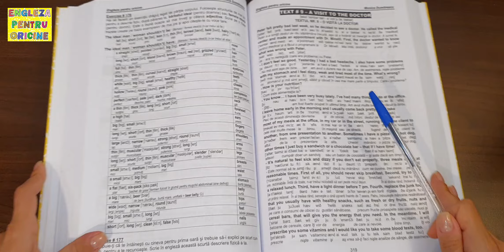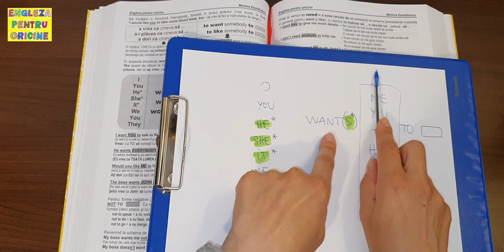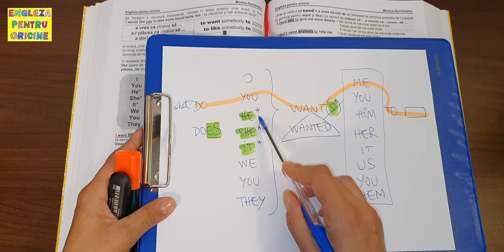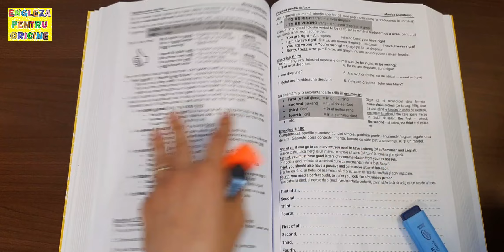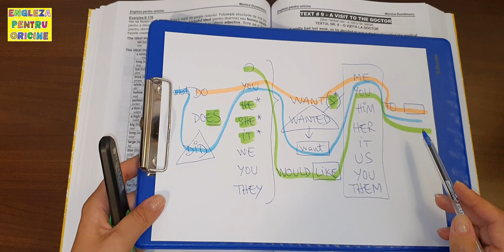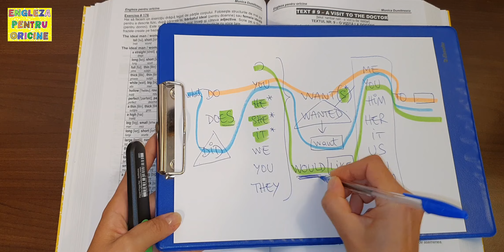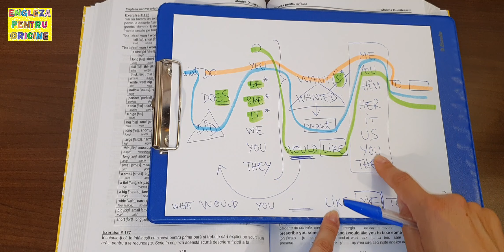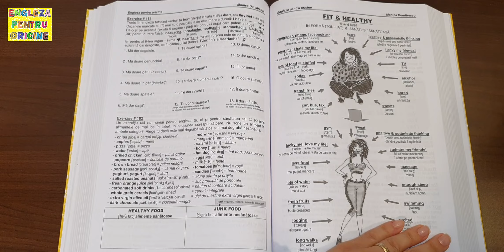Lecţia # 163 – want / would like SOMEBODY to – o schemă tare de tot! 📈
Vrei să capeţi fluenţă în engleză? 🗣 Vrei să faci conversaţie mai uşor? Sa ceri chestii oamenilor, să îi rogi să facă una sau alta, să întrebi ce doreşte cineva de la tine?

Iată o expresie foarte interesantă şi utilă, care te ajută să ceri cuiva să facă ce vrei tu. Sigur că ai la îndemână şi Imperativul (Lecţia # 067 dar pentru mai multă eleganţă 🎩, învaţă să foloseşti expresiile din această lecţie
🟣 want SOMEBODY to + verb
🟣 would like SOMEBODY to + verb

Ai acum ocazia să recapitulezi formele de pronume pe care le foloseşti în loc de SOMEBODY. Dacă nu le mai ţii minte bine, aruncă o privire la Lecţia # 068

Exersează cât de mult poţi schema din lecţie, deseneaz-o şi tu în caiet ✍, colorează-ţi şi acele “trasee” cu carioca 🖍, pentru a nu pierde niciun cuvinţel. Repetă acele rutine în foarte multe exemple pe care să le dai chiar tu, zeci de fraze în care să schimbi doar verbul, de exemplu:

🔵 I want YOU to … (şi aici adaugi tu multe verbe diferite, după bunul plac şi imaginaţie):
- I want YOU to help me.
- I want YOU to do this.
- I want YOU to leave me alone.
- I want YOU to send me the contract by email.
- I want YOU to finish the report today.

Sau:

🟠 What do you want ME to … ? (şi aici pui tu verbe diferite):
- What do you want ME to say?.
- What do you want ME to do?.
- What do you want ME to buy?
- What do you want ME to cook?

Normal că pasul următor este să exersezi această structură în forma sa de Condiţional Prezent, pentru un plus de eleganţă:

🔴 I would like YOU to … (şi aici vii tu cu multe, multe verbe):
- I would like YOU to explain to me what happened.
- I would like YOU to be more punctual.
- I would like YOU to have more patiance.
- I would like YOU to try harder.

Sau forma de interogativ:

🟢 Would you like ME to repeat?
🟢 Would you like ME to help you?

Eventual poţi forma întrebări mai lungi, mai complexe, mai frumoase, adăugând la începutul propoziţiei cuvintele pe care le-ai învăţat în Lecţia # 027 – WHO, WHAT, WHEN, WHERE, HOW, WHOM, WHOSE, HOW MUCH, HOW MANY

- WHAT would you like ME to say?
- WHEN would you like ME to come?
- WHERE would you like ME to make the reservation?
- HOW MANY people would you like ME to invite?

Dacă poţi să formezi propoziţii şi să dai exemple şi cu alte persoane (alte pronume, nu numai cu ME şi YOU, care sunt cele mai frecvent folosite), vei face o foarte bună investiţie în engleza ta! 💰

Nu lăsa să-ţi scape niciun exerciţiu din carte! 📒 Fă ceva pentru engleza ta zilnic! 🔝

Înainte să te apuci serios de învăţat engleză cu ajutorul manualului “Engleza pentru oricine” 📒 şi acestor lecţii video 💻, îţi recomand să vizionezi Lecţiile # 090 şi # 091 în care îţi dau câteva sfaturi despre CUM SĂ ÎNVEŢI ENGLEZĂ. Apoi recomandarea mea este să urmăreşti lecţiile video în ordinea materiei din carte 📒, conform Cuprinsului, pe care îl găseşti aici

TikTok: Engleza pentru oricine 📒 (@engleza.pentru.oricine) | TikTok

Dacă ți-a plăcut lecția, fă-le o surpriză 🎁 prietenilor tăi și distribuie acest material.